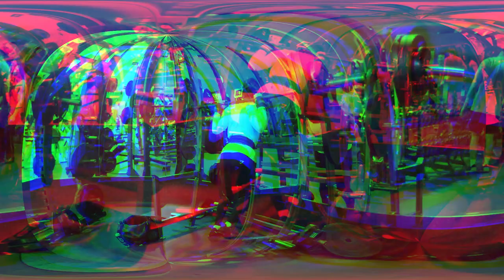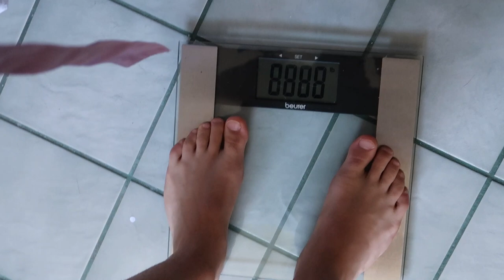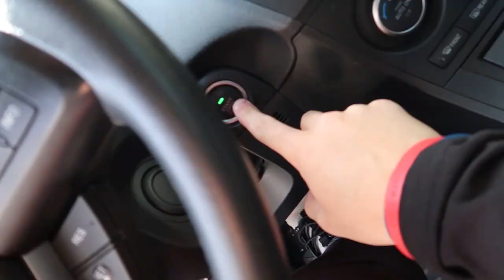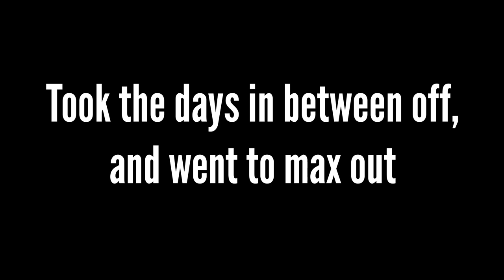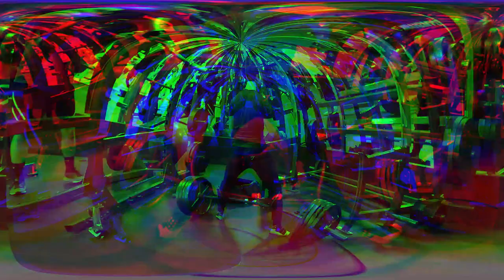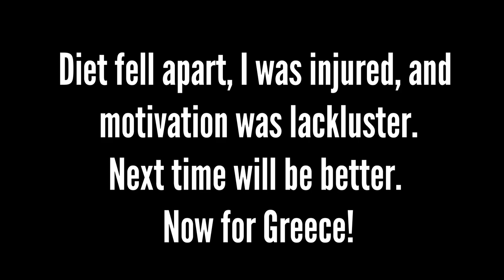385LBS SQUAT & 255LBS BENCH PRS | NEW CAMERA | ANNOUNCEMENT | MULTI-DAY VLOG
Uploading this while I'm in Greece. It has been super difficult to find good wifi to upload. I'm vlogging the whole trip here which will be one big video when I return. Love you guys